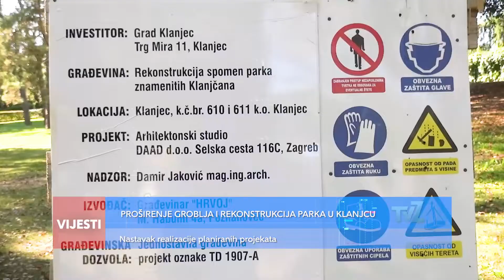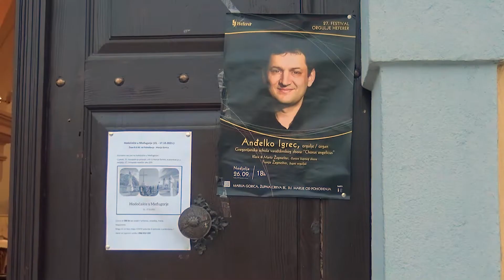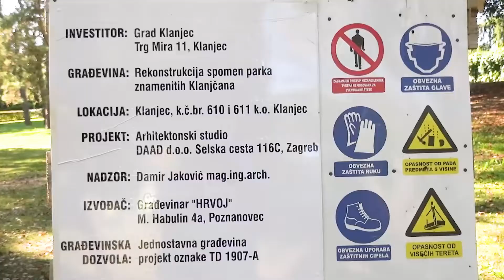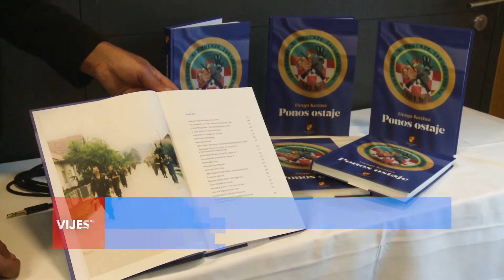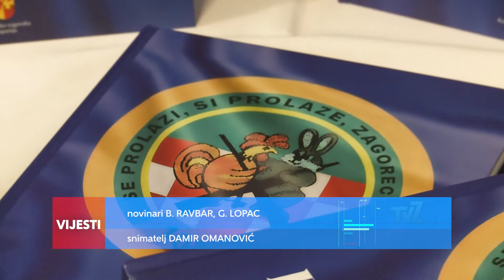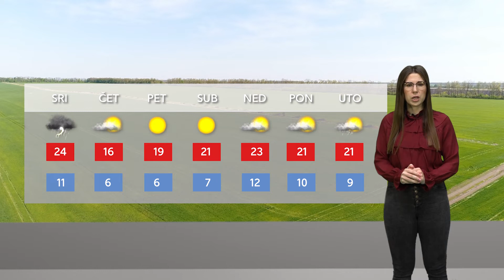Televizija Zapad - Podnevne Vijesti 29.09.2021.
U današnjim Podnevnim Vijestima donosimo:

0:00 - NAJAVA VIJESTI

0:43 - FESTIVAL "ORGULJE HEFERER" U MARIJI GORICI
Anđelko Igrec i zbor Chorus Angelicus

3:16 - PROŠIRENJE GROBLJA I REKONSTRUKCIJA PARKA U KLANJCU
Nastavak realizacije planiranih projekata

4:54 - PROMOCIJA MONOGRAFIJE "PONOS OSTAJE" U ZAGORJU
Posveta 103. brigadi Hrvatske vojske

6:49 - OBILJEŽEN DAN MJESNOG ODBORA ŠIBICE
Rasprava oko izgradnje Južne obilaznice

10:07 - VREMENSKA PROGNOZA
Na području Grada Zagreba, Zagrebačke i KZŽ županije bit će promjenjivo oblačno sa sunčanim razdobljima